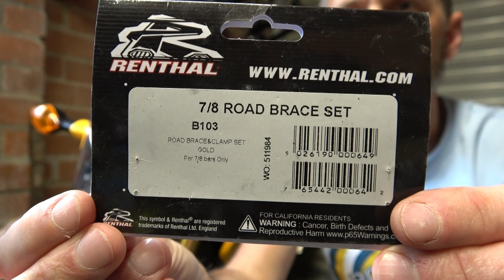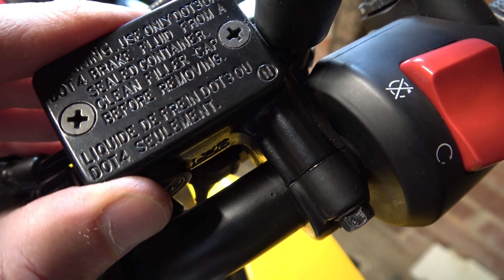Renthal bar brace fit to Honda Grom! Bar brace install to Honda Grom. Renthal road bar brace.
In this video I install a renthal road bar brace and clamp set to a 2015 Honda Grom.

Socket set (metric)
Allen Key set